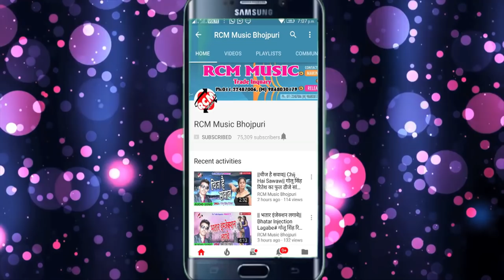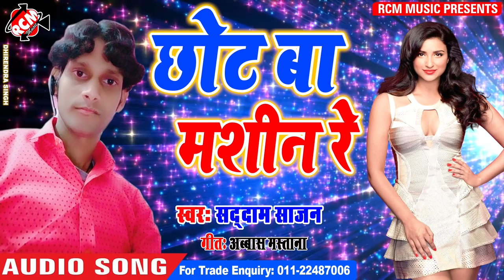Sadam Sajan का 2019 का फाडू सांग || छोट बा मशीन रे || Chhot Ba Mashin Re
Title:  Chhot Ba Mashin Re
Singer: Sadam Sajan
Lable: RCM Music
Lyrics:  Awash Mastana
Video Director:
DOP: